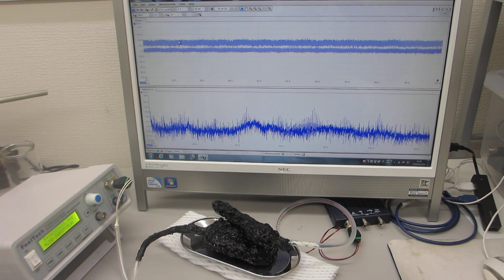超音波プローブによる送受信実験－－超音波の伝搬特性の評価技術開発－－（超音波システム研究所）